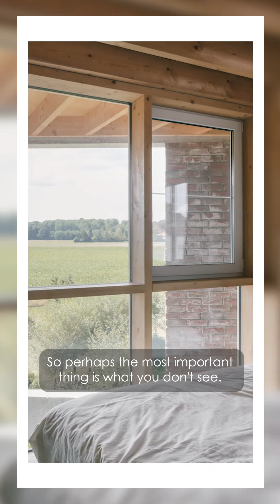Prix International d'Architecture BigMat - Cérémonie de remise des Prix (Prix Belgique 2)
Le concours « BigMat International Architecture Award » est organisé par le groupe BigMat International, première marque internationale de distributeurs indépendants de matériaux de construction, depuis 2021 et a pour but de mettre en avant des œuvres architecturales dans les 7 pays d'Europe où l'enseigne BigMat est présente.
La présente vidéo est un extrait de la cérémonie de remise des Prix (œuvres belges) qui s'est tenue à Séville en octobre 2023.